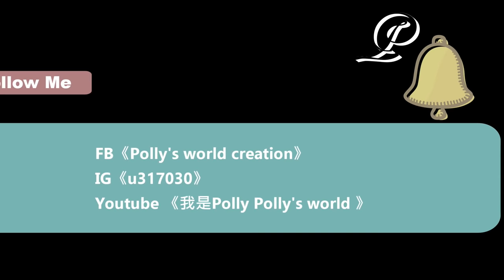《Polly's world creation#056》Basic oil paints-How to oil paints the banana 油畫 香蕉 TAIWAN fruit 台灣水果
《Polly's world creation #056》Basic oil paints-How to oil paints the banana 油畫 香蕉 StayHome 宅在家 TAIWAN fruit 台灣水果

👼Follow me🤗
⚘FB《@PollysWorldCreation》
⚘YOUTUBE 《我是Polly Polly's world 》